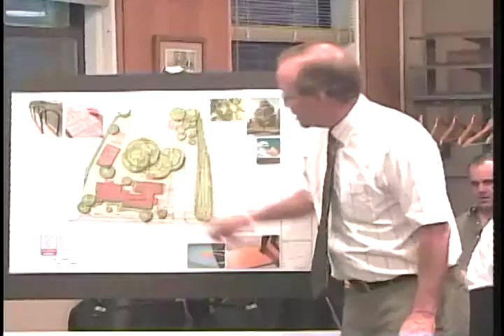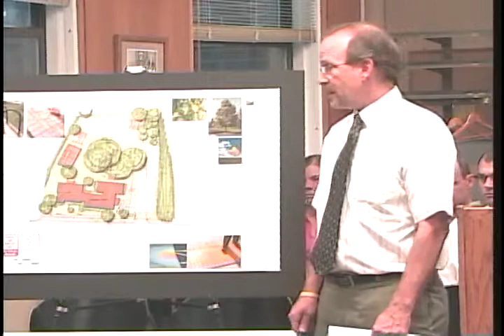Northampton Planning Board 5/23/13